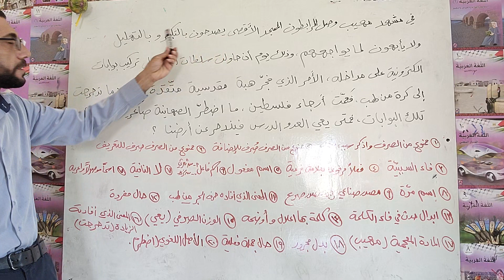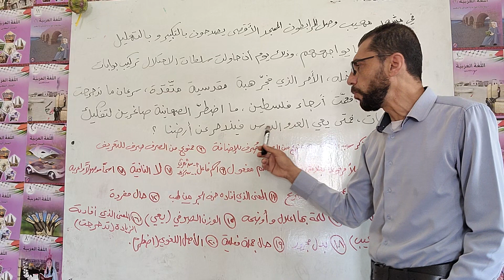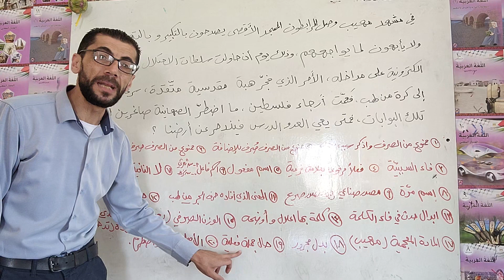المراجعة الشاملة (تدريب استخراج قواعد ) توجيهي 2023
فيسبوك zeek.samra انستجرام mohammad.abusamra.education
zeek.samra@